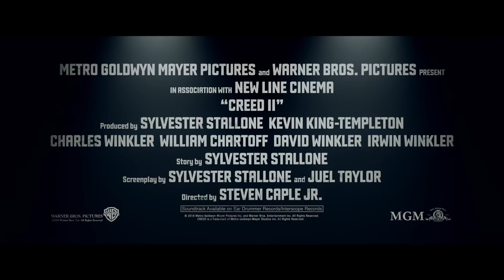Creed 2 2018 | Movieclips Trailers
Creed 2